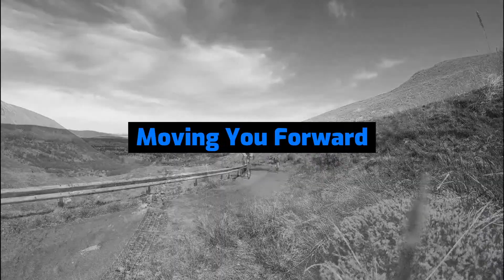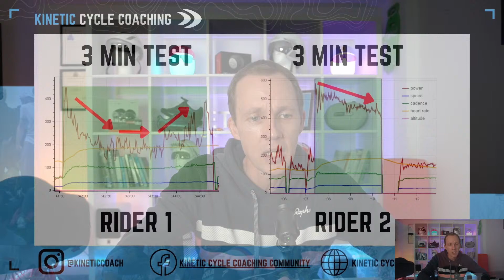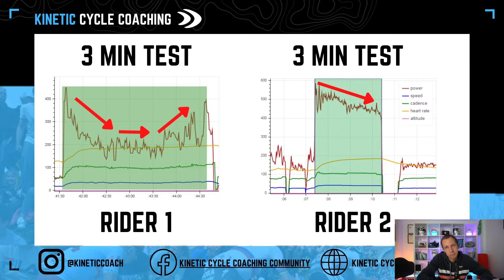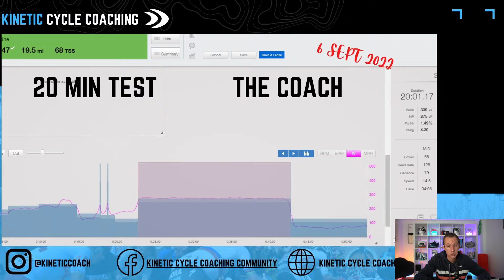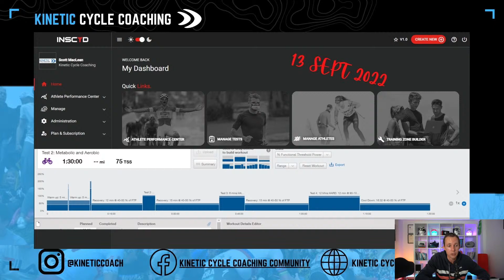How Do You Find Your FTP Value and What the F*** Do You Do With It?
FTP or Functional Threshold Power is a key number in cycling but is it a fitness score or a training number?

Get involved in the LIVE or the recorded version and say hi and where you are joining from.

Want to connect with Coach Scott

Looking for a Training Plan. Try the new 12 week plan from the coach

Check out the latest 12-week Training Plan with over 90 mins of video coaching from Scott

Do want to chat about your training or coaching?

Want to Brighten up the Roads with Kinetic Kit. Get it delivered directly to you via NoPinz

Who is Scott?
I've been in sports performance, coaching and testing for over 30 years. Yep, before the internet! My journey has involved some wonderful adventures as both a performer and a coach. As a sports scientist I have never stood still and always pushed boundaries and limits. The rewards of this have seen me work with multiple national champions and internationalists. My intense curiosity though for fitness and performance gains has made huge impacts on the life’s of what folks may call - the everyday athlete. I aim to use YouTube to share my knowledge of how to both improve your physical fitness and your mindset. How you train harder or even train less to make more progress! I will share with you how you can improve your mindset and apply simple daily routines to check your progress. I want to also use the channel to have fun! So, although I can be a geek for science at times, my ENFP personality does mean you need to expect the unexpected at times. 😂